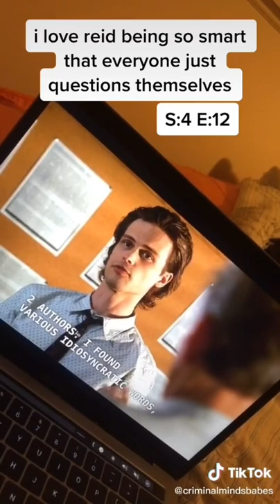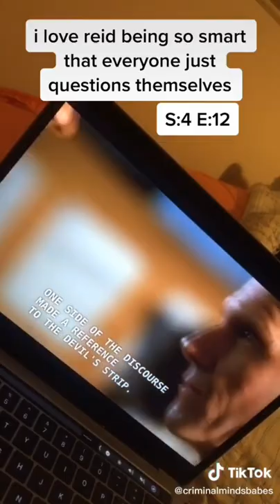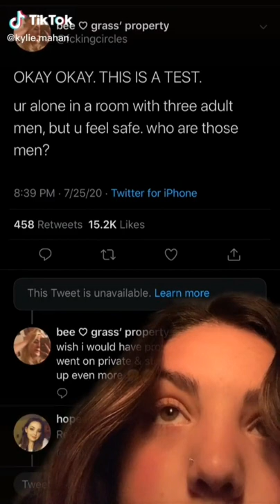criminal minds tiktoks for 6 minutes straight mostly about Spencer Reid